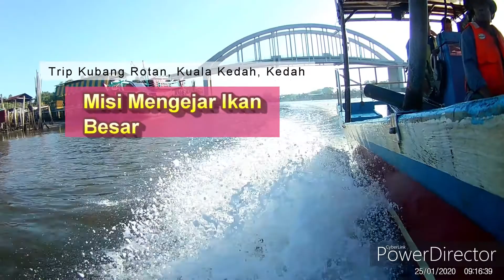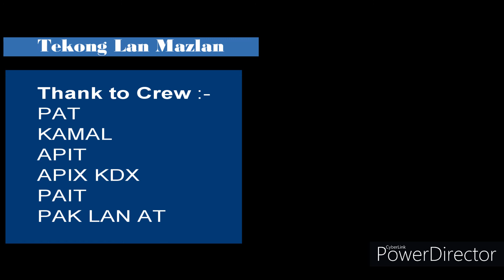Ikan Layaran : Trip Kubang Rotan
Hasil ketika ini amat memberangsangkan sehingga tidak henti membalas asakan dari penghuni Tuas tersebut. Hasil terdiri dari Cencaru, Kerisi, Tenggiri, Plata serta Layaran seperti dalam video.